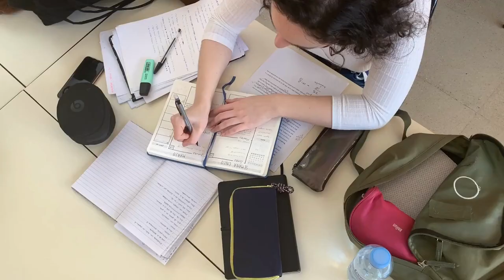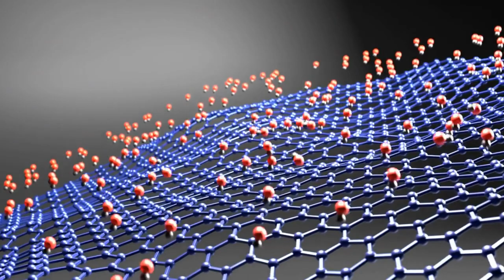#017 GroundBreakingNews By Fellows Of Rice University research news By EduCracyPedia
Asphaltenes are a byproduct of crude oil production. They are a waste material with potential. In new research, researchers from Rice University have tried to find it by converting the carbon-rich resource into useful graphene.